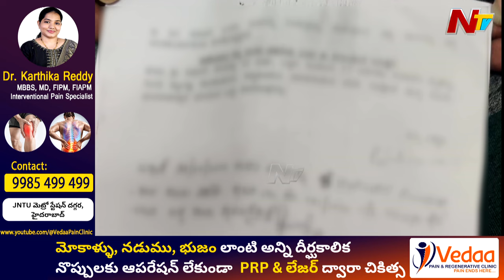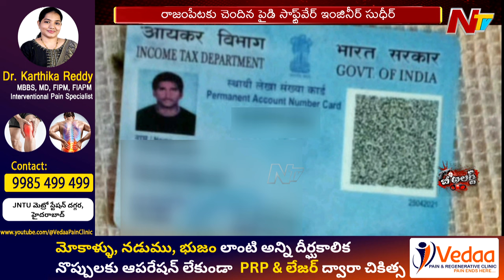Be Alert: Beware of Nu**de Video Call Trap | Rajampet Sudheer Video Call | Ntv